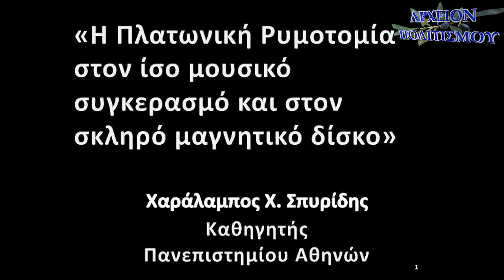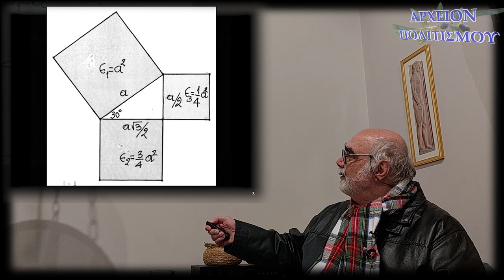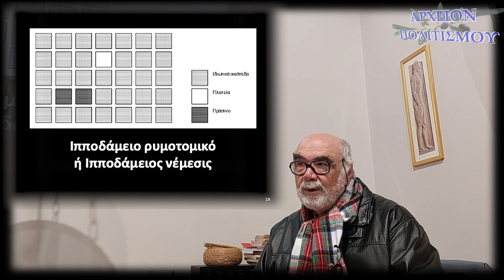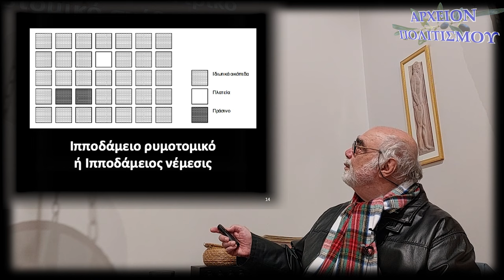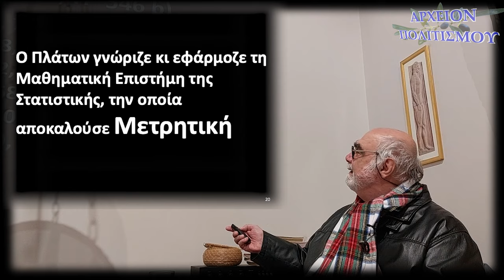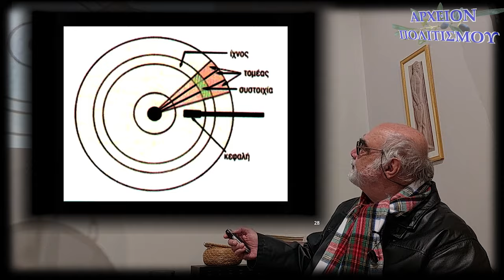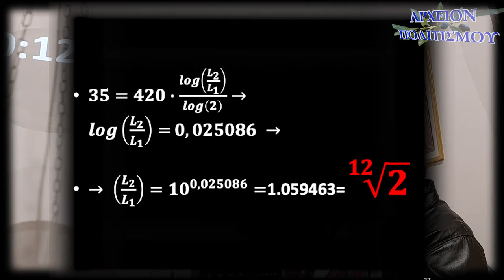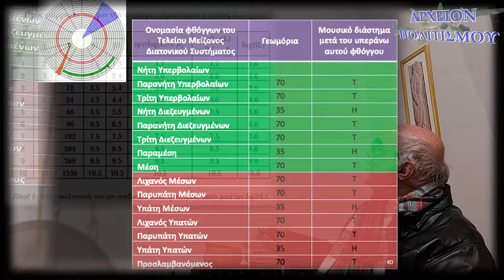Ο ΠΥΘΑΓΟΡΑΣ ΑΝΑΚΑΛΥΨΕ ΚΑΙ ΤΟΥΣ ΛΟΓΑΡΙΘΜΟΥΣ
Το
ΑΡΧΕΙΟΝ ΠΟΛΙΤΙΣΜΟΥ
παρουσιάζει την ομιλία του
καθηγητού του ΕΚΠΑ,
Χαράλαμπου Σπυρίδη,
που δόθηκε στα πλαίσια του
μαθήματος Ελληνικού Πολιτισμού,
του Γιώργου Λεκάκη,
στην Σχολή Φρονείν, στο Θησείο,
στις 29 Ιανουαρίου 2024.

ΚΑΜΕΡΕΣ:
Παναγ. Μπανταλάκης
Μουσαίος

ΜΟΝΤΑΖ-ΗΧΟΣ
Παναγ. Μπανταλάκης

ΜΟΥΣΙΚΗ:
BG

ΦΩΤΟΓΡΑΦΙΕΣ:
Μουσαίος
Γ. Λεκάκης

ΦΩΤΙΣΜΟΙ:
M. Tsik.

ΑΡΧΕΙΟ:
Γ. Λεκάκης

ΓΡΑΜΜΑΤΕΙΑ:
Ό. Παπασταύρου

c+p
ΑΡΧΕΙΟΝ ΠΟΛΙΤΙΣΜΟΥ
2024